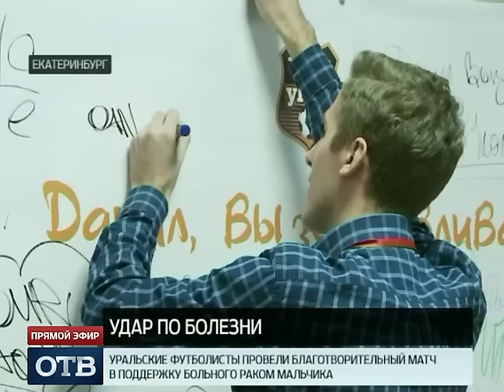Удар по болезни: ФК «Урал» и «Синара» провели благотворительный матч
Свердловские футболисты нанесли удар по болезни – игроки «Урала» и «Синары» провели благотворительный матч в поддержку 13-летнего Данила Сивчука. Школьник собирался стать профессиональным спортсменом, но врачи обнаружили у него рак крови, и о футбольной карьере пришлось пока забыть.